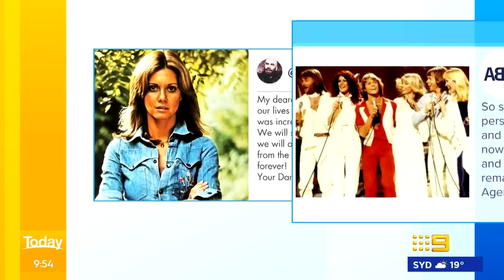Richard Wilkins' emotional final goodbye to Olivia Newton-John | 9 News Australia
Today entertainment reporter Richard Wilkins has penned an emotional final goodbye letter to his good friend, and Australia's sweetheart, Olivia Newton-John.